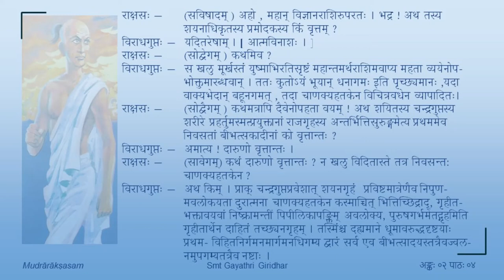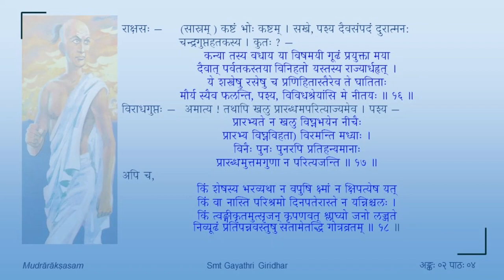मुद्राराक्षसम् - द्वितीयोऽङ्कः - पाठः ०४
Act 02

पाठः ०४ — राक्षसोपायनैष्फल्यम्